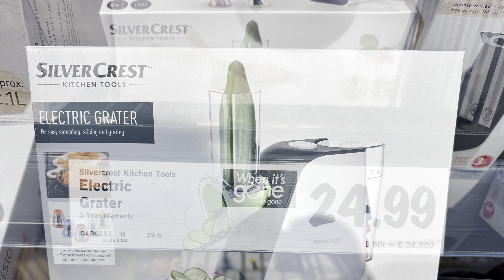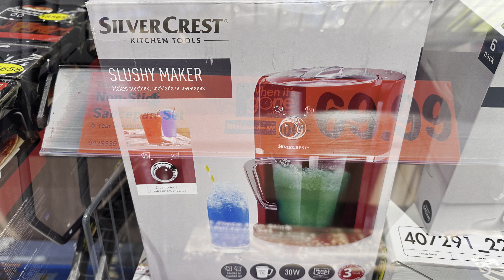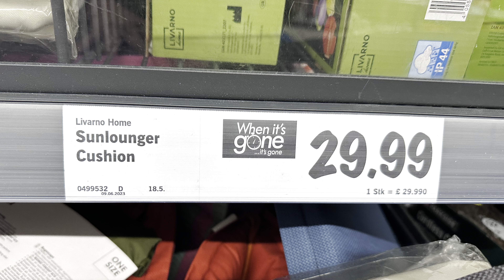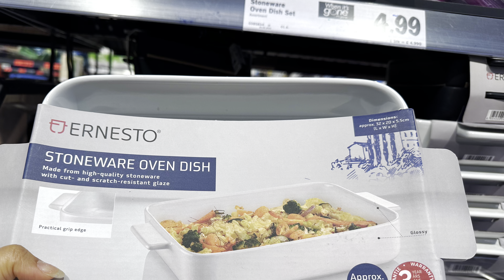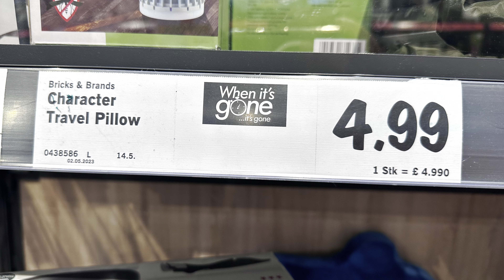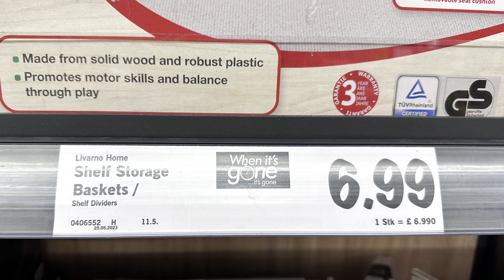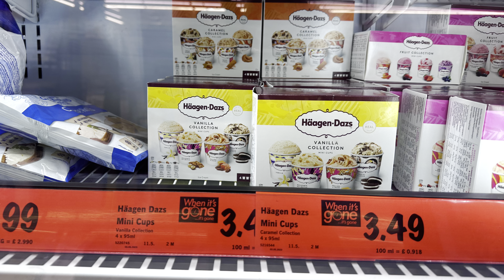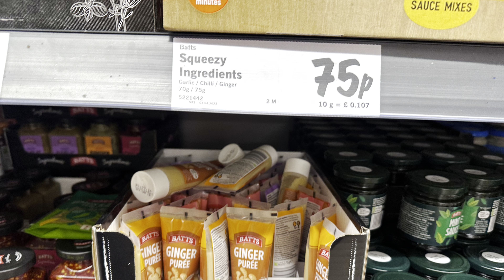Lidl Latest July 2023 | What’s New in Lidl Middle Aisle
Other
iPad Pro